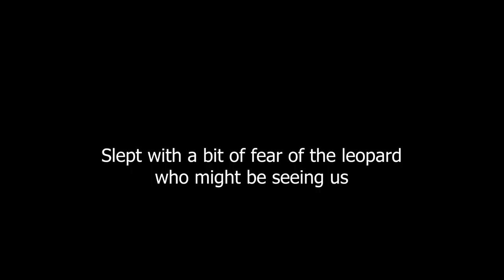Morning at हटकेश्वर | Magical Timelapses | Descend to कोळेवाडी, माळशेज घाट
Part 1 (Lenyadri to Hatkeshwar)

क्षेत्र हटकेश्वर ते अष्टविनायक गणपती मधील लेण्याद्री पर्यंतचा पायी प्रवास म्हणजेच हटकेश्वर ते लेण्याद्री पर्वतरांग ट्रेक. या डोंगरावर एकही किल्ला नाही परंतू निसर्गनिर्मित गुहा, नेढे (नैसर्गिक पूल), लेण्याद्रीची मानव निर्मित लेणी या गोष्टी या भ्रमंतीत पाहाता येतात. पावसाळ्याच्या शेवटी या भागात अनेक रानफ़ूल फ़ुलतात. हटकेश्वर ते लेण्याद्री ही वेगळ्या वाटेवरची भटकंतीत आपल्याला सह्याद्रीची अनेक रुप पाहायला मिळतात. गोद्रे या हटकेश्वरच्या पायथ्याच्या गावासून हटकेश्वरला जाण्यासाठी ३ तास लागतात. हटकेश्वर परिसर फ़िरायला एक ते दिड तास लागतो. हटकेश्वर ते लेण्याद्री हे अंतर कापायला ३ ते ४ तास लागतात. त्यामुळे हटकेश्वर ते लेण्याद्री हा ट्रेक पूर्ण करण्यासाठी ८ ते ९ तास लागतात, त्यामुळे चालण्याची कसोटी पाहाणारा हा ट्रेक आहे.

हटकेश्वर मंदिर - एका साध्या पत्र्याच्या शेडमध्ये असलेले शिवलिंग, त्या बाजूला असलेला नैसर्गिक झरा व असंख्य नंदी म्हणजेच हटकेश्वर मंदिर. नैसर्गिक झऱ्याचे पाणी अतिशय शुद्ध व पिण्यायोग्य आहे. हटकेश्वर मंदिराला जास्त प्रसिद्धी नसली तरी काही ग्रंथात याचा उल्लेख आढळतो. या ठिकाणावरून उत्तरेला हरिश्चंद्रगड, सिंदोळा हे किल्ले आणि पिंपळगाव धरण दिसते. पश्चिमेला हडसर, निमगिरी - हनुमंतगड आणि माणिकडोह धरणाचा परिसर दिसतो. दक्षिणेला शिवनेरी, नारायणगड हे किल्ले दिसतात.

निसर्गनिर्मित पूल (नेढ) - मंदिरापासून थोड्याच अंतरावर निसर्गनिर्मित पूल आहे. याची समुद्रासपाटी पासूनची अंदाजे उंची ४२०० फूट आहे. लांबून बघताना आपण नेढे म्हणतो तीच ही जागा. या पुलावर जाण्यासाठी अतिशय अरुंद वाट असून येथे उतरण्यासाठी दोरखंडाचा वापर करावा, तसेच प्रशिक्षित लोक आपल्याबरोबर असल्यास उत्तम. या पुलावरही एका वेळी ५-७ इतक्याच संख्येत जाता येते.
लेण्याद्री गणपती व लेणी संकुल - या ट्रेक मधील शेवटचा टप्पा म्हणजे लेण्याद्री गणपती व लेणी संकुल. या परिसरात ३० पुरातन लेणी असून सातव्या क्रमांकाच्या लेणीत गणपती आहे. लेणी क्रमांक ६ आणि १४ चैत्यगृह तर बाकी बौद्ध भिक्खूंची निवारागृहे (dwellings for monks) आहेत. लेण्यांच्या परिसरात पुष्कळ पाण्याचे टाके आहेत. त्यापैकी दोन टाक्यांजवळ शिलालेख आहेत. सर्व लेणी फिरण्यास अंदाजे २-३ तासाचा कालावधी लागतो.

 This is one of the range treks in Sahyadri which connects two holy places of Hatkeshwar and Lenyadri. There are no forts en route this trek but we do come across some naturally formed caves, needle holes and man-made caves at Lenyadri. At the end of rainy season many flowers do bloom in this region.

It takes about 3 hours from Godre which is the base village to reach Hatkeshwar and further 2 hours to see in and around Hatkeshwar area. Hatkeshwar to Lenyadri is about 4 hours trail. Thus it takes about 8 to 9 hours to complete the trail from Hatkeshwar to Lenyadri.